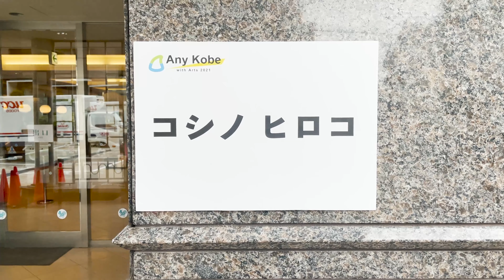【アートイベント】ホテル北野プラザ六甲荘 ～Any Kobe with Arts 2021～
アーティスト作品をその場で購入できるアートフェス。
Any Kobe with Arts 2021 は、「北野異人館街」として広く親しまれている神戸市北野町を
舞台としたアートイベントです。
街に点在する観光資源を活用したアーティストの制作活動支援を目的としています。

開催概要
日 程：2021年9月17日(金)~10月3日(日)
会場：北野町界隈
ホテル北野プラザ六甲荘

コシノヒロコ　田中悠子

異人館ネット　神戸北野TVがお送りする
神戸北野界隈を紹介するチャンネルです。